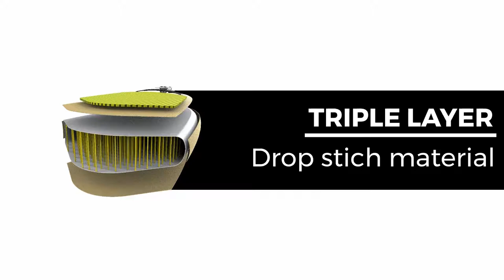Hydro-Force Oceana Inflatable Convertible Stand-Up Paddleboard and Sit-on Kayak Set 10’